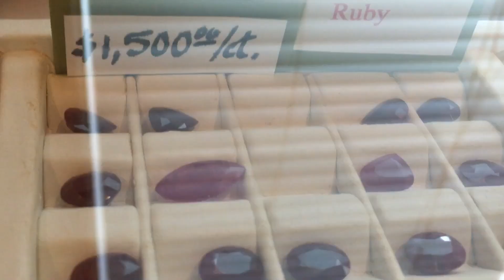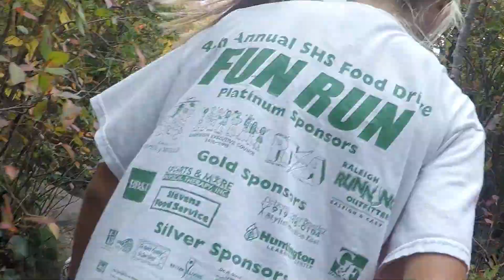DEFINITELY COULD'VE FALLEN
litlit